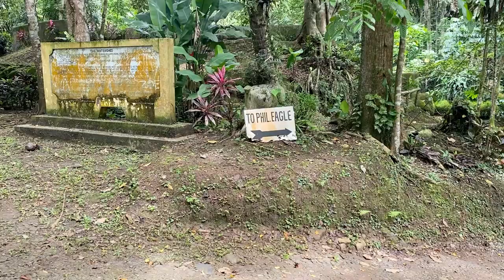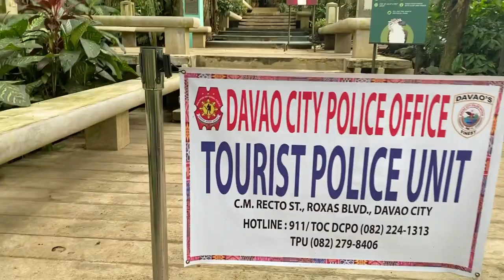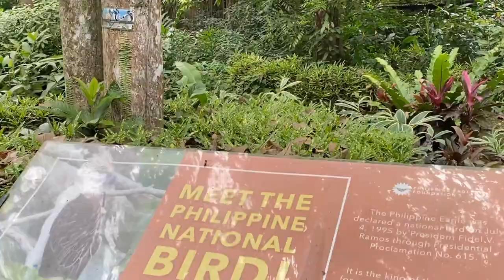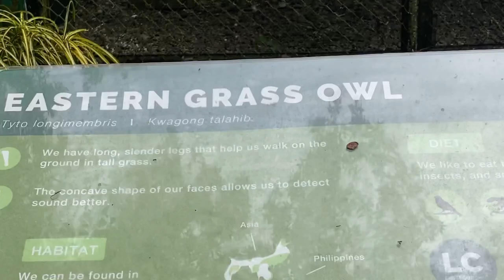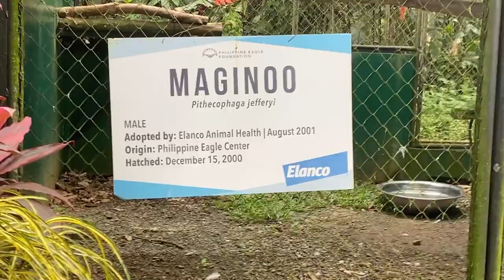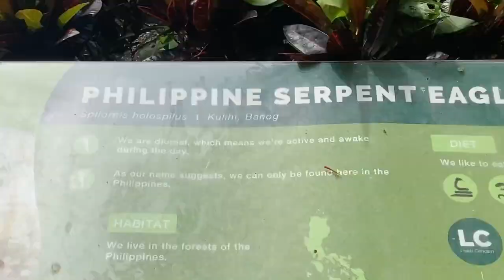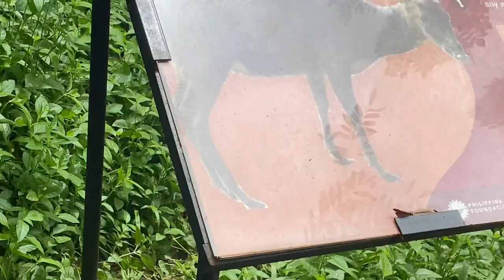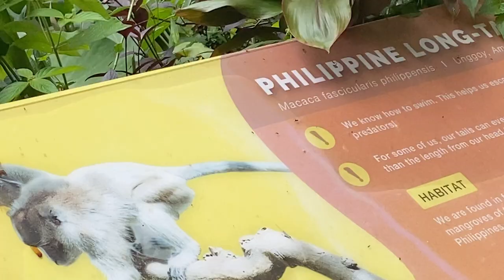Philippines Eagle Center in Davao City | Endangered Birds | Nature Lover | Prtotect the Earth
There can only be one - the Philippine eagle (Pithecophaga jefferyi) is known in the local language as haribon, the king of the birds. The massive monarch of the Philippines' forests has a wingspan that exceeds 7 feet, all the better to help it hunt monkeys, monitor lizards and hornbills.

Despite its size, the Philippine Eagle is in trouble. Habitat loss has reduced the haribon's numbers drastically. Eagle populations in the wild are hanging on for dear life, with numbers hovering between 180 and 500.

To prevent the eagle from going the way of the dodo, a captive breeding program was established in the southern metropolis of Davao City - one that eventually evolved into the Philippine Eagle Center, a park/zoo/nursery dedicated to breeding Philippine eagles with the eventual goal of reintroducing them into the wild.